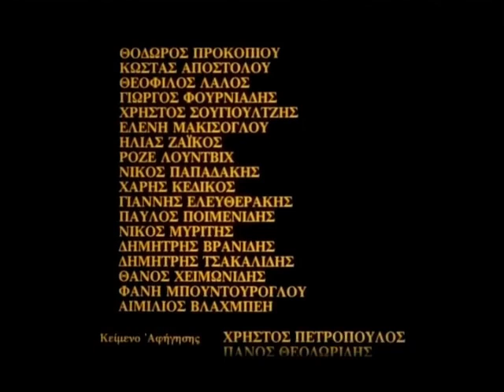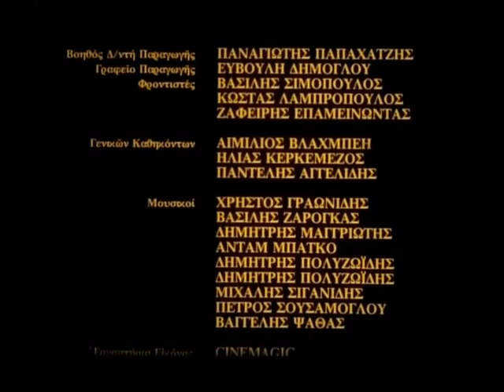A Byzantine Plot (1987)| A Greek Cinema Edit| Full-Length Period Drama| English Subtitles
Greek period drama film directed by Fotos Lambrinos, and written by himself, Anna Makraki and Panos Theodoridis.

 At the beginning of the 14th Century, the Byzantine Empire is in turmoil. All of the Empire's frontiers are under high pressure from its enemies and a civil war is in the making. Living in a village in the Byzantine "thema" of Macedonia, Xenos, witnesses his father's death and his mother forming a relationship with the village elder. When she gives birth to the elder's son, Xenos is sent to live in a monastery. When the boy reaches adulthood, he chooses the life of a soldier in the Byzantine army and swiftly rises through the ranks as the civil wars emerge.

Original Title: Δοξόμπους
IMDb rate: 5,5/10 (original version)

Cast:
Dimitris Siakaras
Varvara Mavromati
Panos Theodoridis
Tasos Palatzidis
Stefanos Kyriakidis

Movie Trivia:
1. "Doxobus", the original 95m. feature film, has been criticized heavily for lack of consistency, a mostly uneventful plot, and incoherent narration. This edit removes irrelevant dialogue and rearranges some scenes so that the plot makes sense while leaving the film's merits intact.

2. It is one of the few Greek films dealing with the history of the Byzantine Empire.

3. The film stands out for the great cinematography by the internationally acclaimed Giorgos Arvanitis, mostly known for his work on the films of  Theo Angelopoulos (most notably "Landscape in the Mist", "Ulysses' Gaze" and "Eternity and a Day"). His career spans almost six decades, including films like "Iphigenia" (dir. by Michael Cacoyannis and starring Irene Papas), "Total Eclipse" (dir. by Agnieszka Holland, staring Leonardo DiCaprio), "Cri de femmes" (dir. Jules Dassin, starring  Melina Mercouri) and "The Butterfly's Dream" (dir. Marco Bellocchio).